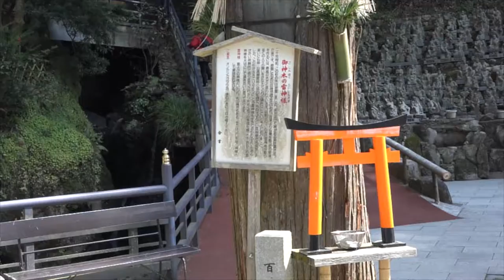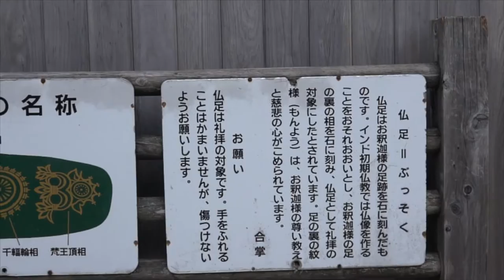福岡県 篠栗・南蔵院のご案内です。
日田温泉 亀山亭ホテルから６２km